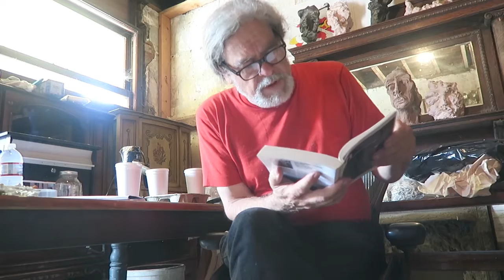In The Park by HH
In The Park by Herbert Huncke
Chicago adult predator grabs a young man and drags him into the bushes along the lakefront.  This story takes place in the late 1920s.